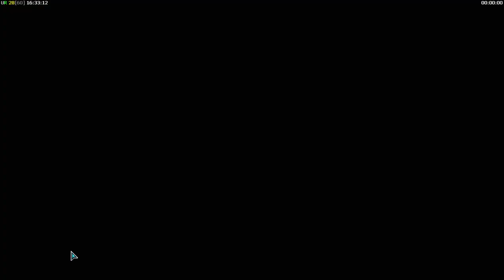Overlord Tank 1 vs 2 USA (MOD PROJECT RAPTOR) C&C Generals Zero Hour